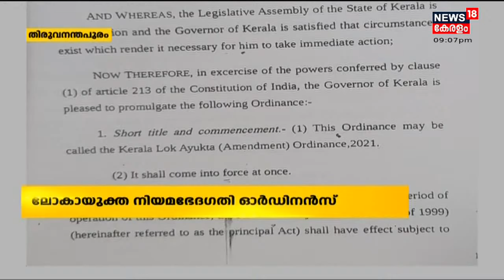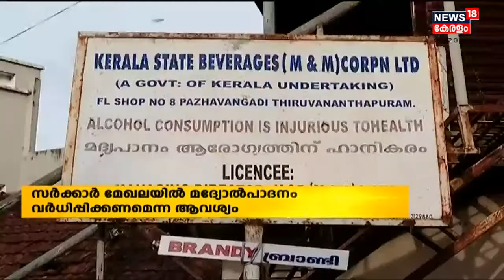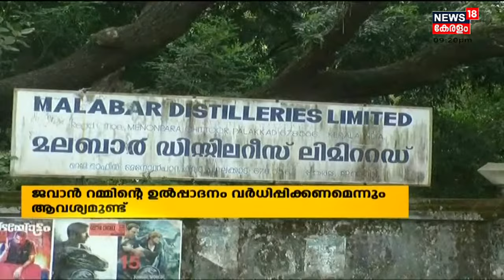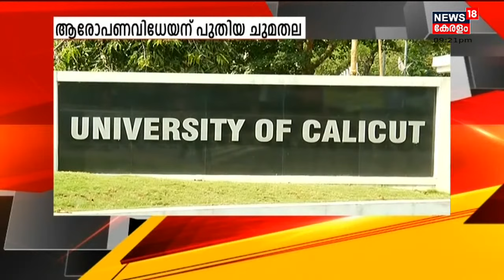Malayalam News @ 9 PM | ഒൻപത് മണി വാർത്ത | 29th January 2022